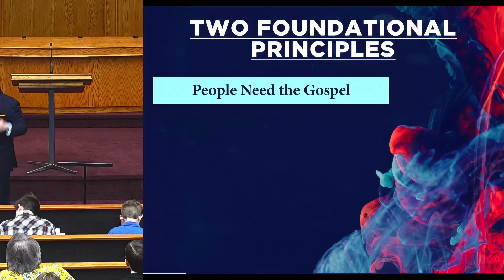Evangelism For The Rest Of Us (Don Truex)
Part 2 of Don Truex's meeting.

God counts on people to spread His news.  By studying the church at Antioch, we observe how those Christians crossed racial and ethnic boundaries to come together and answer the call to evangelism and how we can do the same today.

Can we help you with your walk with God? We'd love to hear from you!